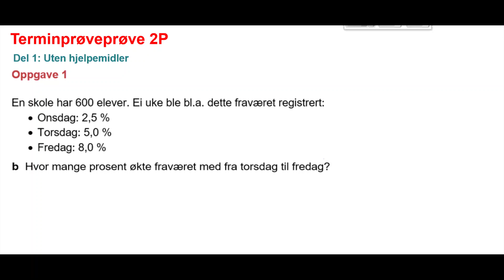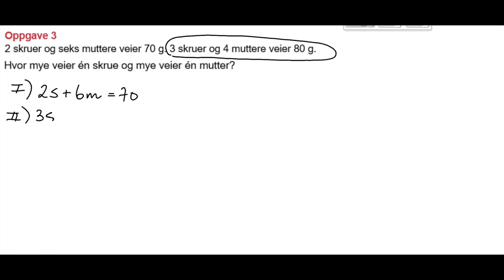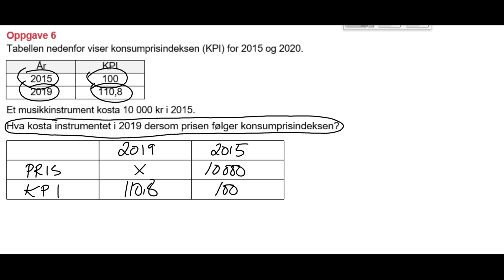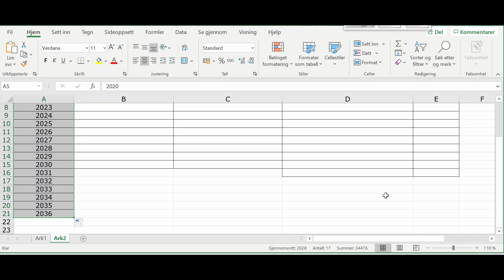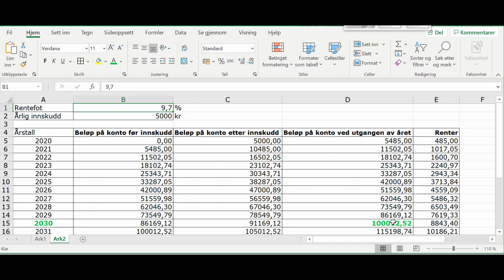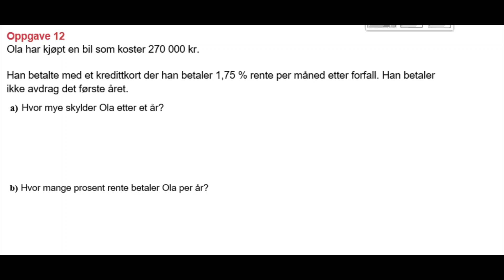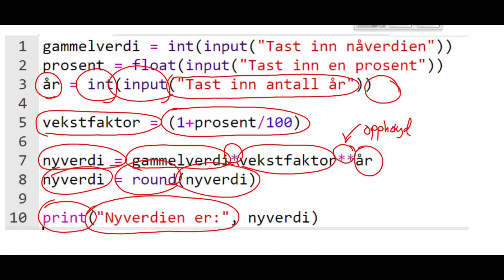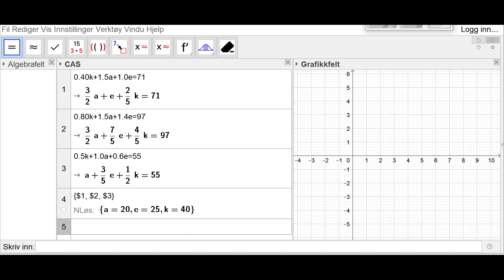Terminprøveprøve 2P høst